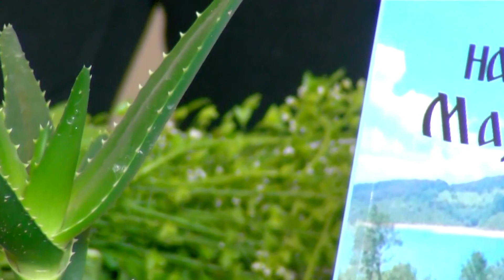9 емисија Лилма - билка Овчарска торбичка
Емисија за билкарство
автор Мартин Најдовски
снимател и монтажер Злате Јосифовски